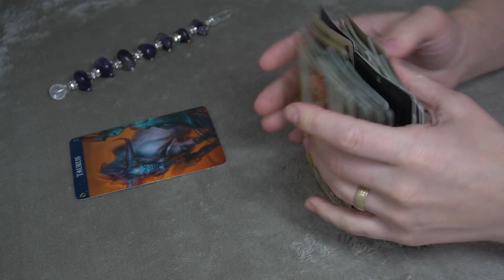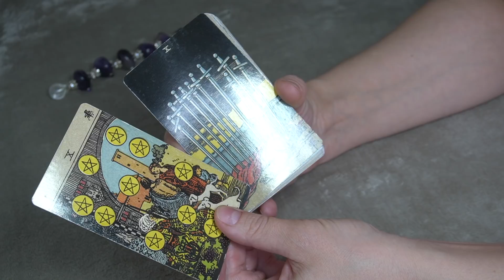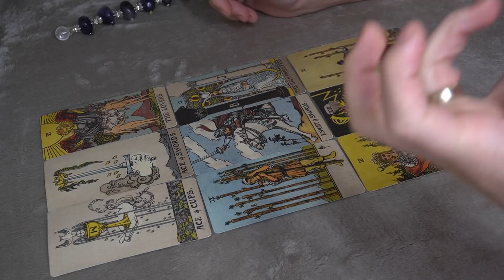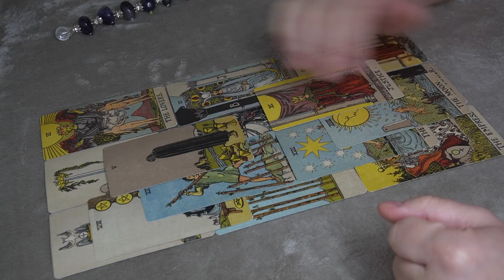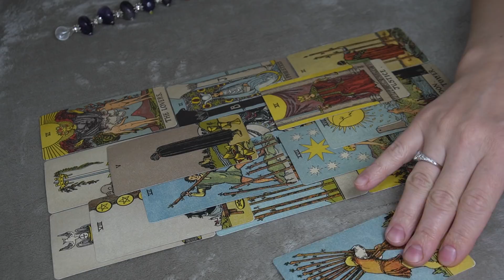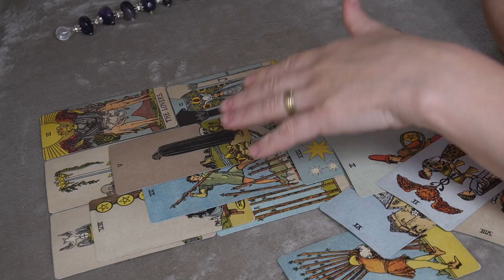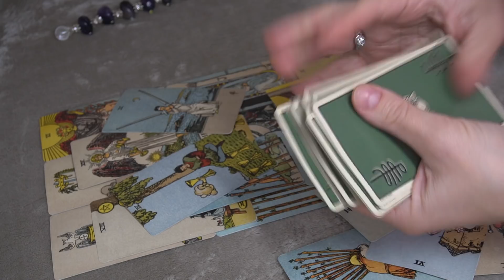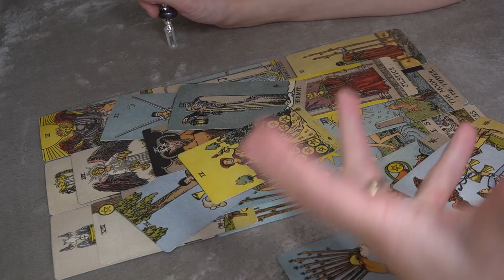TAURUS WEEKLY NOVEMBER 23-30 * THE BREAKING POINT OF ALL THIS *